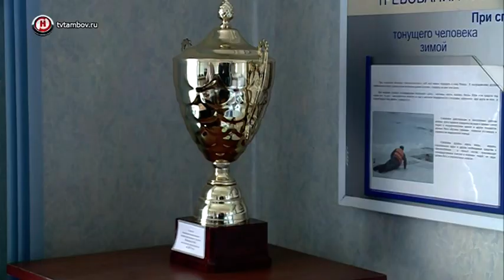Лучшего сотрудника поисково-спасательного отряда выбрали в условиях «техногенной катастрофы»